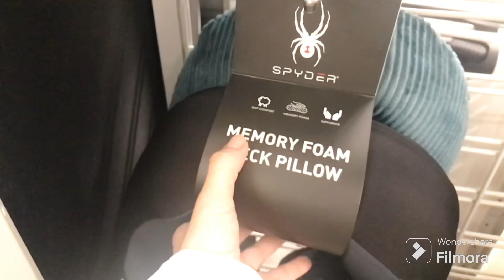Shopping Clovis Center California..(Daily Vlog#190)